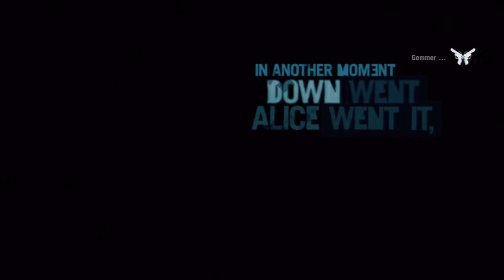[Dansk] Far Cry 3 Campaign - LORTE FERIE - Del1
Vi vender næsen mod øen, hvor ingen kommer væk igen! Det er blevet tid til at tage hul på Far Cry 3 campaign!

Links:

Vær retarderede med os på PSN:
rasmuzzz
ubuntuhelpguy